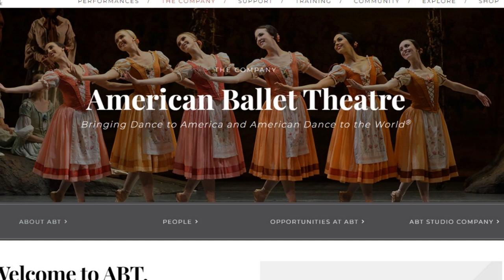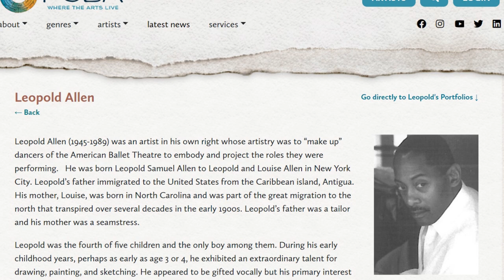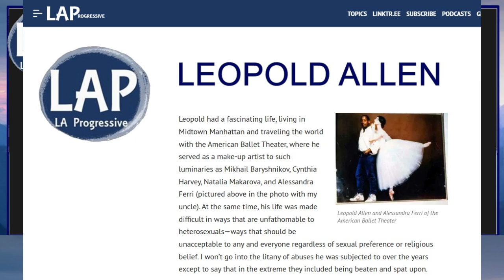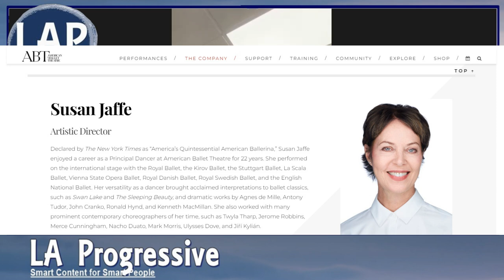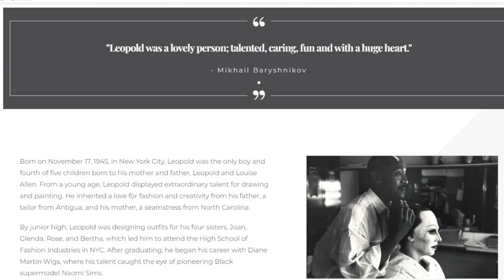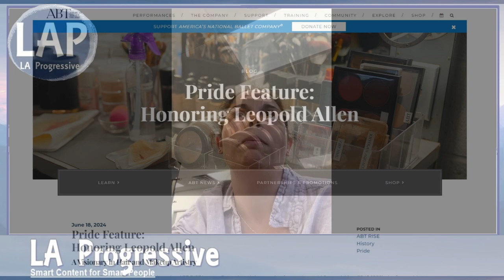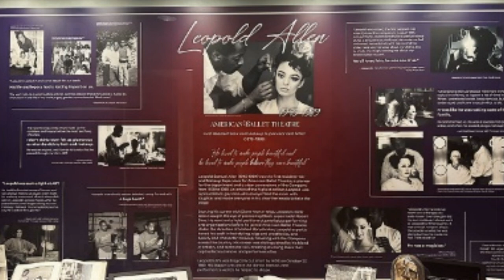American Ballet Theatre, DEI, Pride Month and Leopold Allen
Jill Haley was one of several organizers at the American Ballet Theatre who worked to put together a program honoring the work of Leopold Allen, the beloved ABT makeup supervisor who died of HIV/AIDS in 1989.  Leopold's niece, Sharon Kyle, talks to Jill about the tribute. The family thanks the American Ballet Theatre and the Metropolitan Opera for hosting this event.